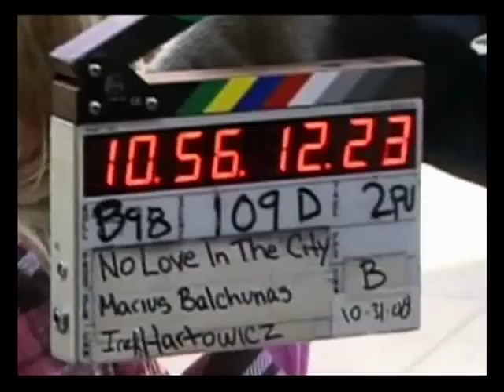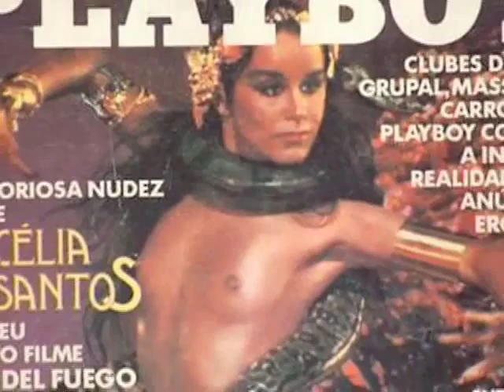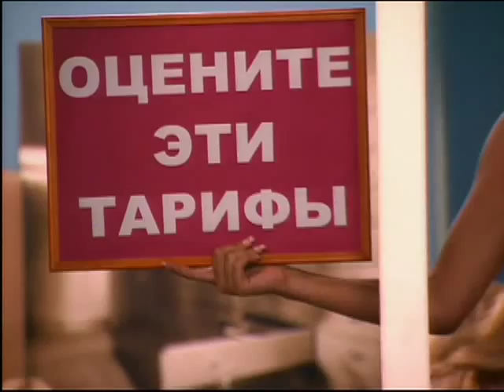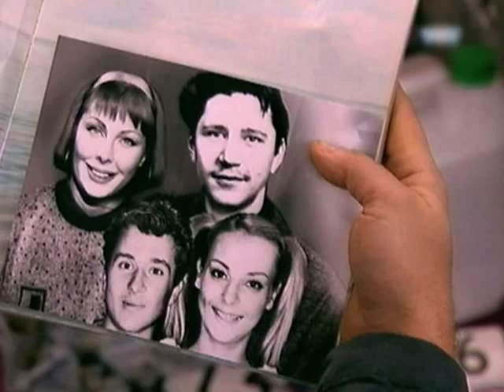Виктор Логинов "Гена Букин" "Анализ крови" часть2/3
Логинов Виктор Александрович (род. 1975) — российский актёр и телеведущий.